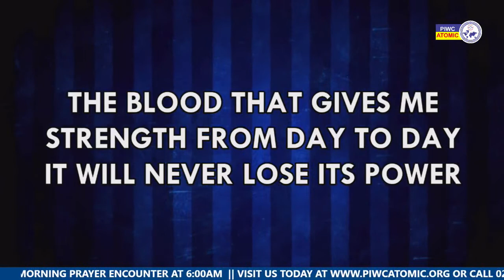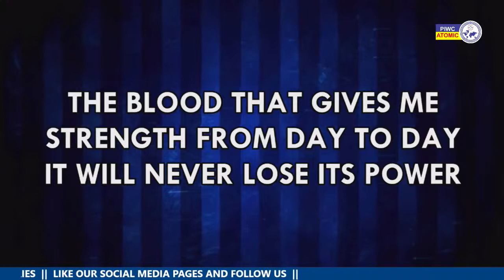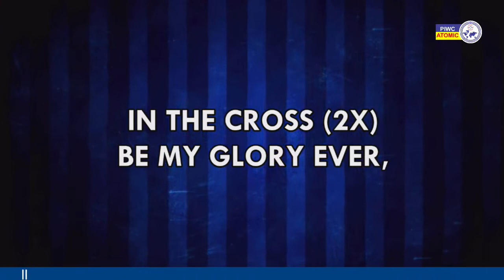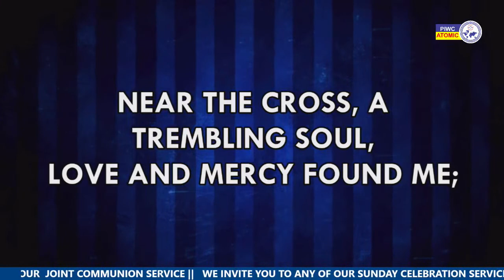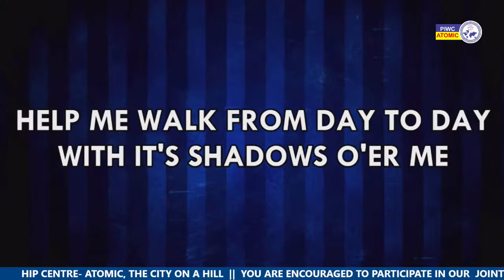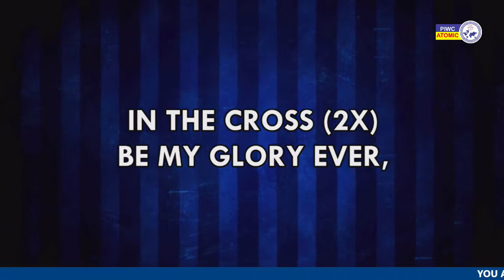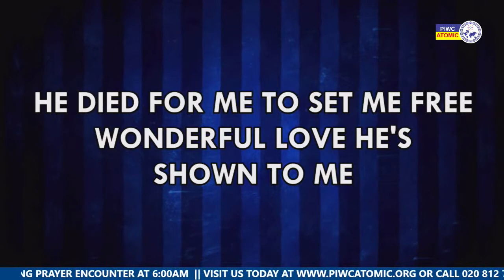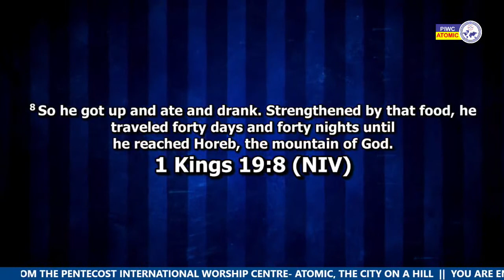JOINT COMMUNION SERVICE - 07/08/2022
JOINT COMMUNION SERVICE